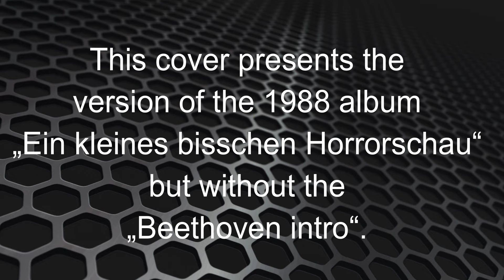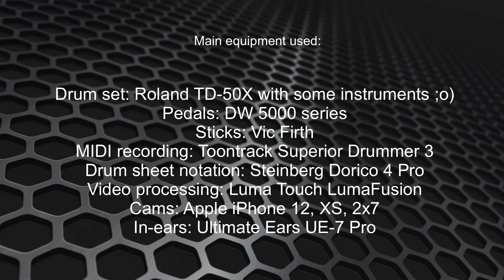Die Toten Hosen - Hier kommt Alex (1988) - Drum Cover by Ralf F.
"Hier kommt Alex" ("Here comes Alex") is one of THE mainstream songs by the punk band "Die Toten Hosen" and was released in 1988.

It's the first track on the album "Ein kleines bisschen Horrorschau" ("A Little Bit of Horror Show"), which was also the stage music for the production of the play "A Clockwork Orange” at the Kammerspiele in Bad Godesberg.

Although it's relatively slow by punk standards and wasn't well received by every listener, it still managed to spread the band to a wider audience.

The drummer was Wolfgang Rohde, who died in 2016.